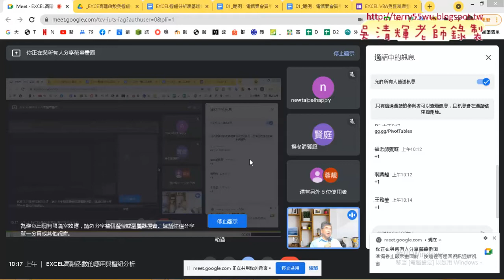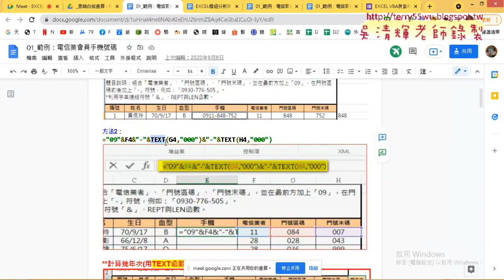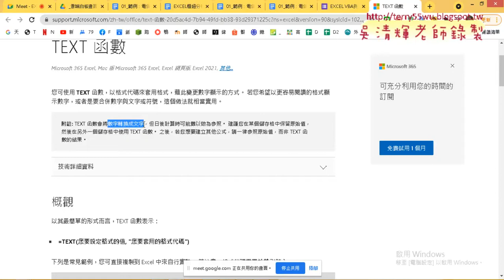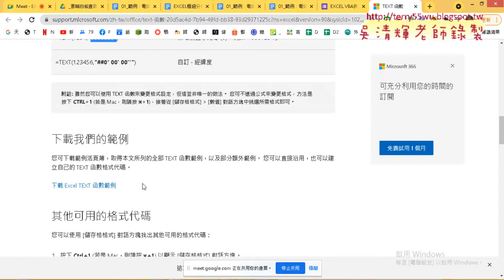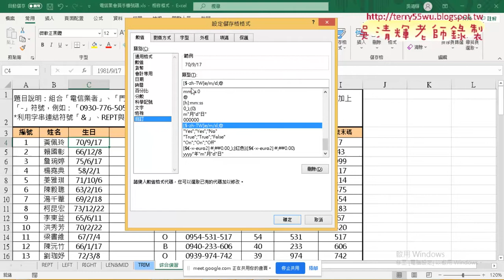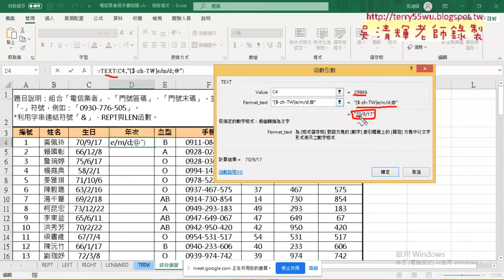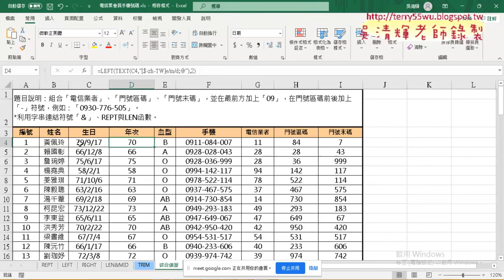03 改為用TEXT函數與取生日的前兩個字